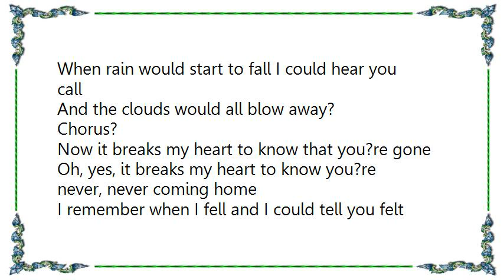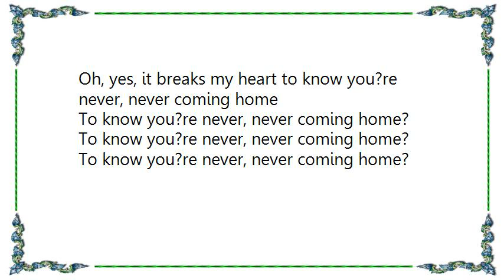Bobby Goldsboro - It Breaks My Heart Lyrics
[Lyrics Bobby Goldsboro - It Breaks My Heart]
It Breaks My Heart
Bobby Goldsboro

We had a love, a kind of love that was so rare
And every day you?d find some way to show me you cared
And in the darkest night when things weren?t goin? right
You could turn my night into day?
When rain would start to fall I could hear you call
And the clouds would all blow away?

Chorus?
Now it breaks my heart to know that you?re gone
Oh, yes, it breaks my heart to know you?re never, never coming home

I remember when I fell and I could tell you felt the same
You used to say that one fine day you?d wear my name
I dunno what went wrong I woke and you were gone
Now I don?t get along like before now you?ve left me blue
You found someone new and I can?t call on you anymore

Chorus?
And it breaks my heart to know that you?re gone

( Musical Intervention?)

Chorus?
To know you?re never, never coming home?